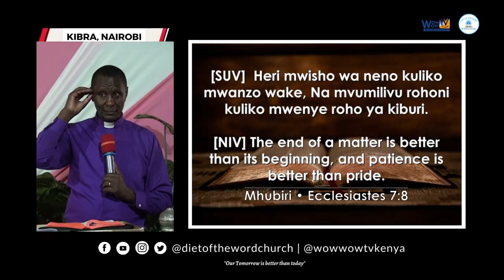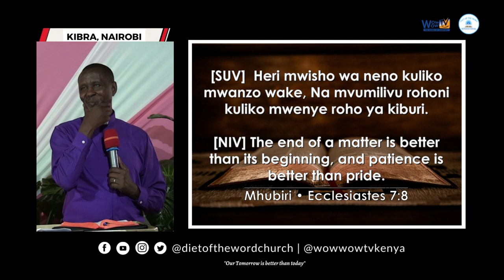UTAMALIZIA VYEMA - Pastor David Mwangi